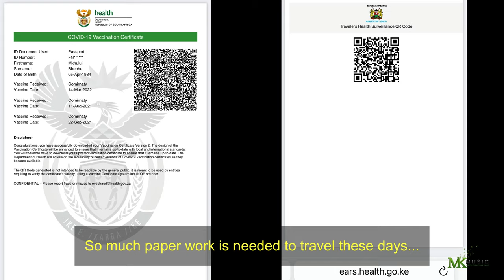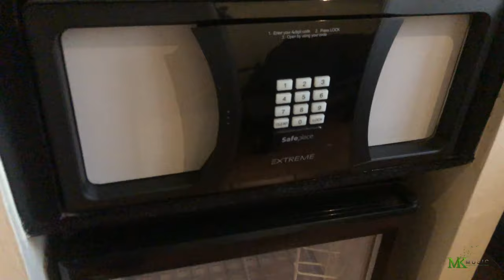Travel Vlog | Kenya Day 1